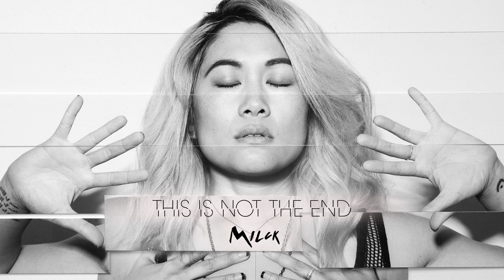MILCK - Black Sheep (Official Audio)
The official YouTube channel of Atlantic Records artist MILCK.

Los-Angeles native Connie Lim, better known as MILCK, has been singing for as long as she can remember. She began crafting her talent at a young age by enrolling in classical piano and opera classes. Inspired by artist from Frederic Chopin to Radiohead and Imogen Heap, she experienced something of an awakening in her college's underground piano rooms.

While her song "Devil Devil" hit success, it wasn't until her anthem "Quiet" made waves at the 2017 Women's March and on the internet, garnering over 14 million Facebook plays in 2 days and sparking the ICanttKeepQuiet movement.

With the goal to help people feel empowered, she sings for the relentless, the vulnerable, and the brave.